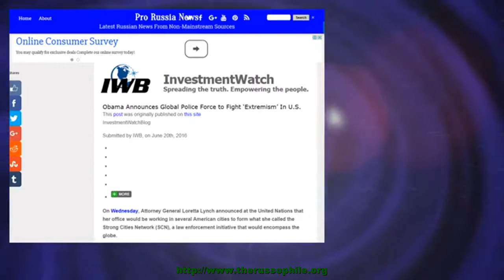Obama Announces Global Police Force to Fight ‘Extremism’ In U.S.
InvestmentWatchBlog Submitted by IWB, on June 20th, 2016 On Wednesday, Attorney General Loretta Lynch announced at the United Nations that her office would be working in several American cities to form what she called the Strong Cities Network (SCN), a law enforcement initiative that would encompass the globe. This amounts to nothing less than the []
The post Obama Announces Global Police Force to Fight ‘Extremism’ In U.S. appeared first on Pro Russia News.